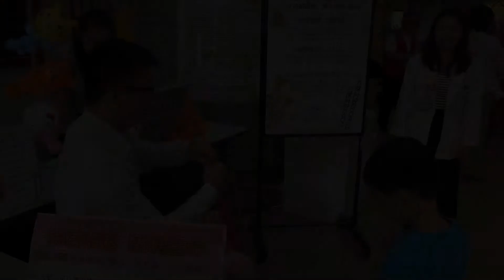新北市身障街頭藝人- 劉炫成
炫成十六歲因心臟病並進行手術，
出院後心臟停止三小時，醒來後胸部以下就癱瘓了。
大學畢業後接觸氣球手藝，
進而從事街頭擺攤表演、考取相關證照。
太太賴柔君常帶著甜美笑容穿梭協助，
兩個人做氣球、開Uber、生命教育演講，
相知相惜，是最好的生命夥伴。